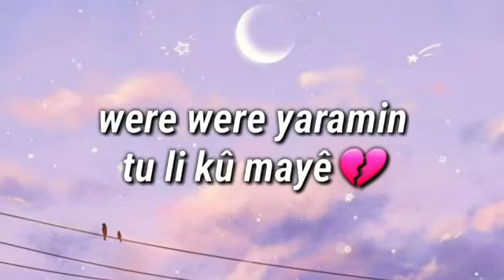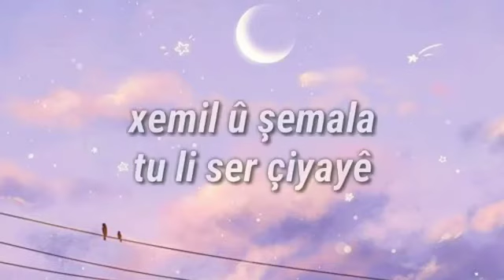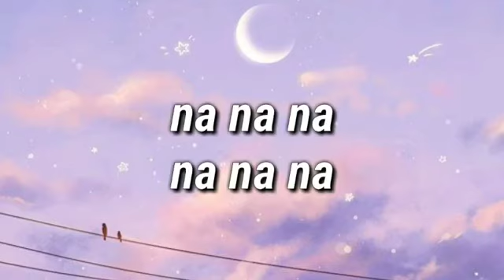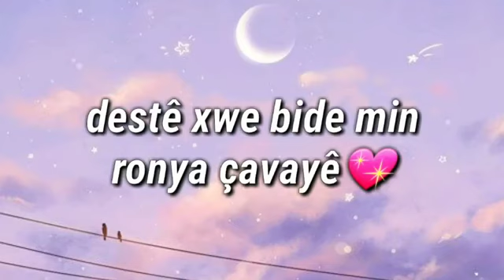أجمل اغاني كردية na na 🕊 كجى كوردا 🕊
حين التقت روحي بك اكتفيت 🕊❤️‍🔥